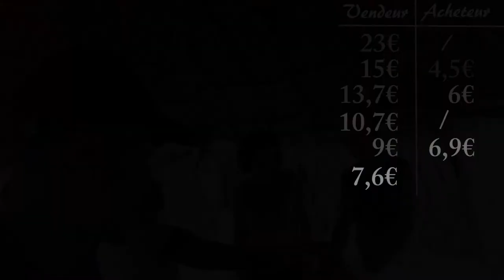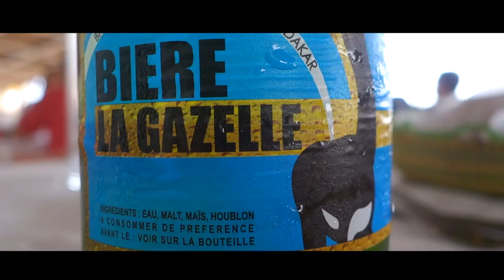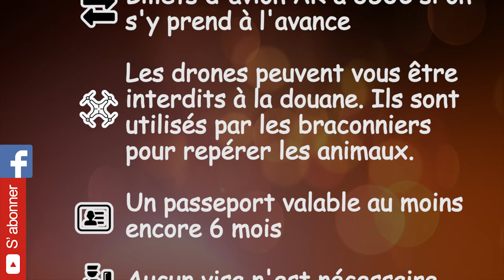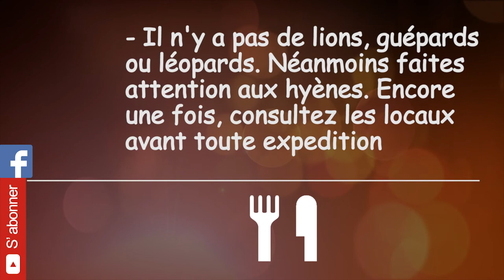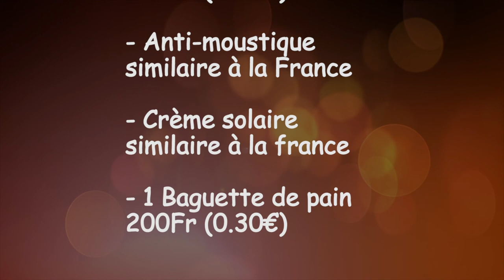RÉUSSIR SON VOYAGE AU SÉNÉGAL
Mon boitier : Sony A6600 ➠

Mes optiques :
Pour VLOG 11 mm F1.8 ➠
10 -18 mm F4.0 ➠
18 -105 mm F4.0 G ➠
35 mm F1.8 ➠
30 mm F3.5 ➠
50 mm F1.8 ➠

Mon drone : Mavic mini 3 pro ➠

Stabilisateur : Ronin RSC 2 ➠

Micro voix off : Rode NT-USB ➠
Micro vlog : Sony ECM-B1M ➠

*♬ AUDIO ♬*